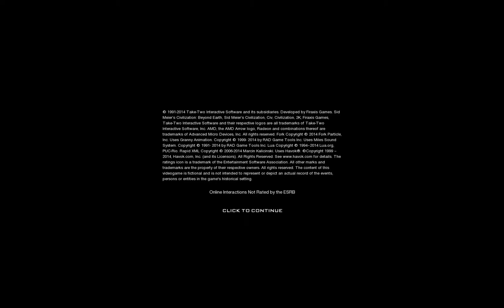Let's Play Sid Meier's Civilization Beyond Earth #1 "Landing Spot."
I show the game intro, choose my setup and faction, then make my landing on a desert like alien world. I show exploring, and the tech tree, as well as production.